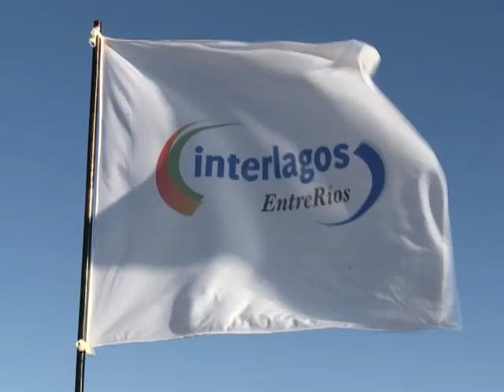1623 01 APERTURA SAB 13 02 16